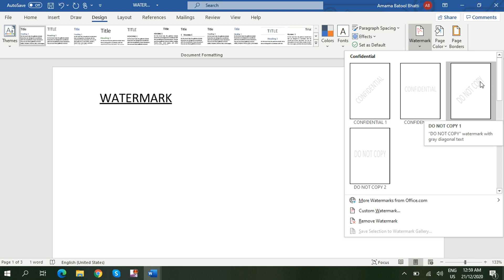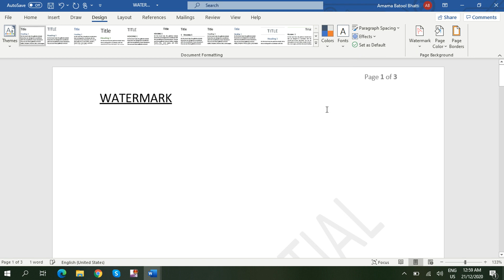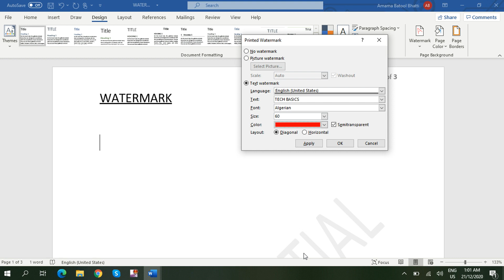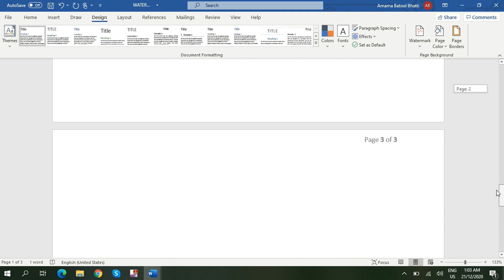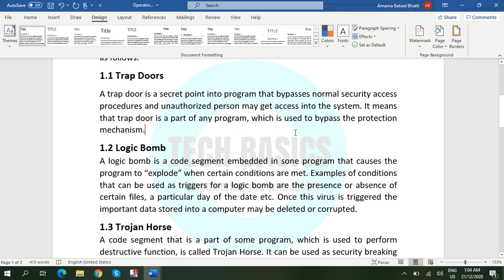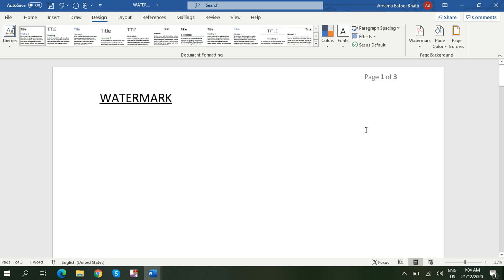How to Add Watermark in Microsoft Word Document | Insert Watermark in MS Word 365 (Text & Picture)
In this video, you’ll learn how to add a Watermark to a document in Microsoft Word 365.

Timestamps
0:00 Introduction
0:26 Insert a Watermark | Watermark Template in Word
1:21 Insert a Custom Watermark
3:32 Insert a Logo/Image as Watermark
5:54 Remove Watermark